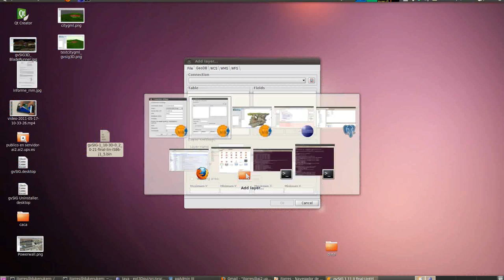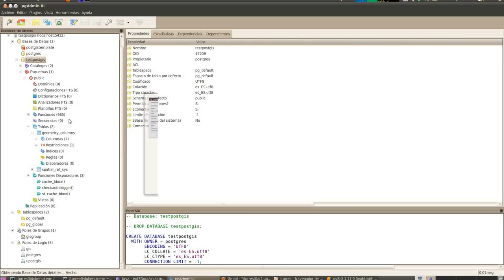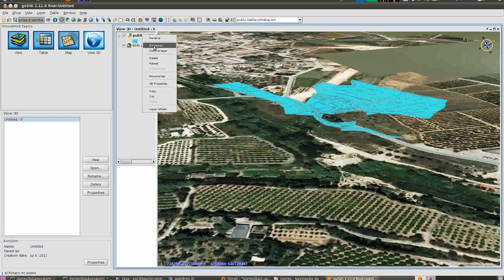postgis3D_gvsig.avi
Loading a postGIS 3D polygon layer in gvSIG 3D